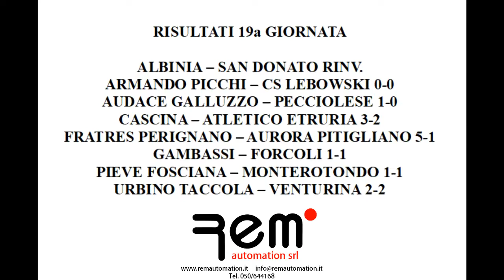Promozione Girone C - Fratres Perignano-Aurora Pitigliano 5-1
Promozione Girone C - Fratres Perignano-Aurora Pitigliano 5-1 3 febbraio 2019